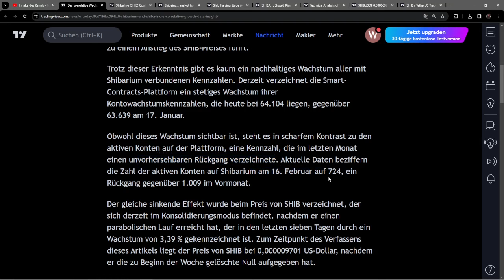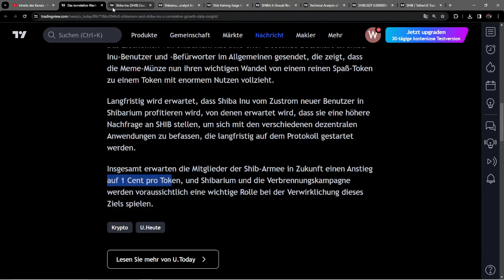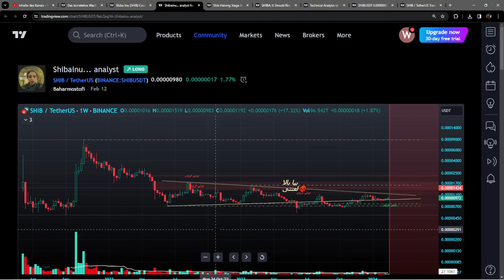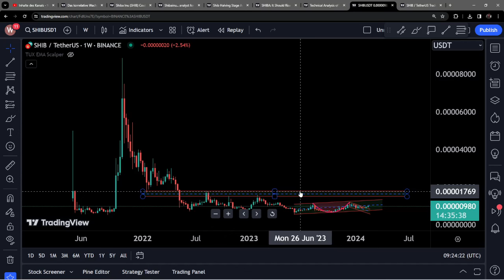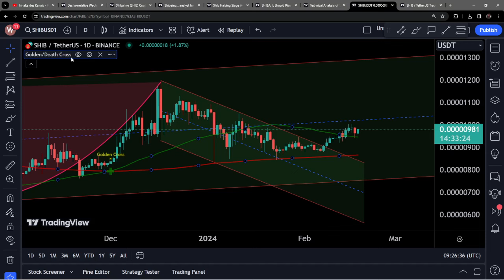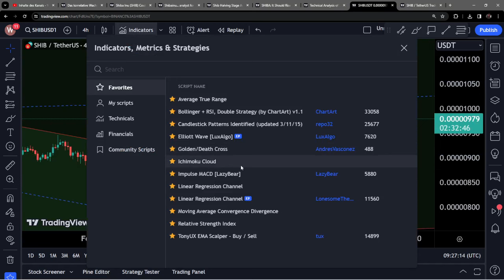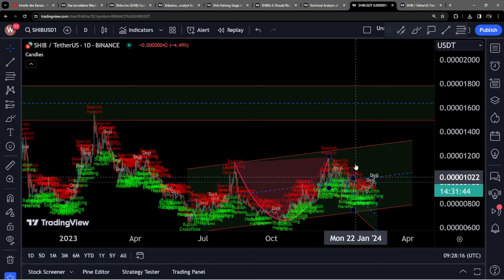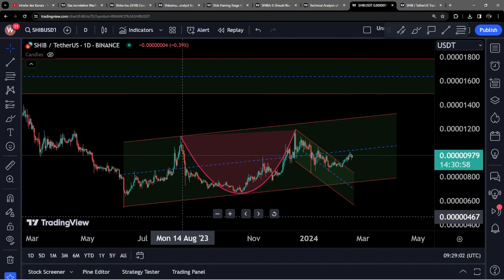Shiba INU 2024 Update - Wann erwacht er?